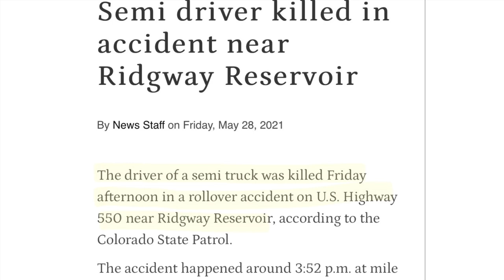Million Dollar Highway with RV, Colorado Highway 550, US Hwy 550, Safe with RV, Motorhome?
Have you heard of the Million Dollar Highway? It’s a stretch of road on US Highway 550 in southwestern Colorado. Although no one can validate the true background to the name, three theories exist:
1. It costs $1,000,000 to expand and pave the highway in 1920.
2. One visitor finished the road and said, “You’d have to pay me a million dollars to do that again”.
3. Every way you look it’s a million dollar view.
No matter which theory is correct, one thing is certainly true - this is a beautiful road. But one, we feel, should be enjoyed by your vehicle - and not in your RV. We enjoy filming our drives with our 38’ motorhome on many mountain passes to help empower people to drive it themselves, but for the Million Dollar Highway we feel it isn’t safe for you or other travelers with an RV.
Our latest video shows our drive on Hwy 550 from Silverton to Ouray. We also provide map details for alternate routes and camping options.
The highway has also been nicknamed “Highway to Hell”.